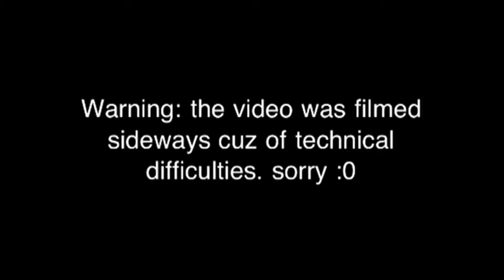The Status Quo live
The status quo live at the refuge 12/21/12.

Ending song: "Adolescents" by Incubus (we have no rights)